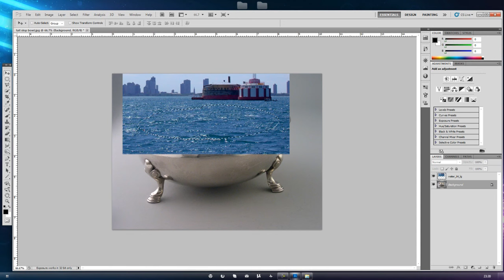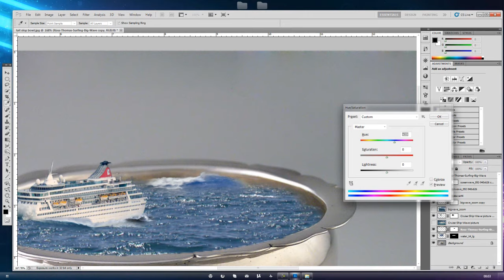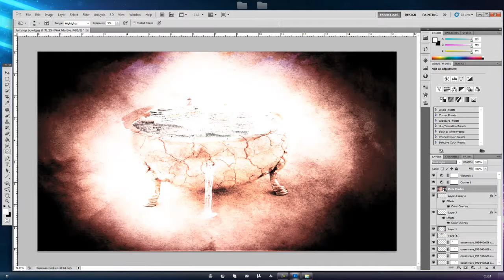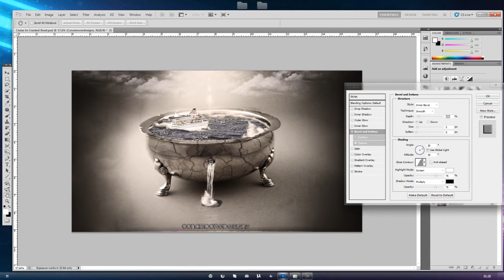Cruise Ship in a Bowl || ConaMooreDesigns || Speed Art